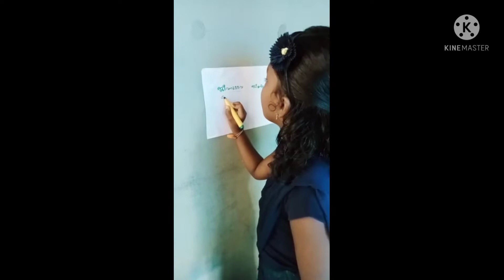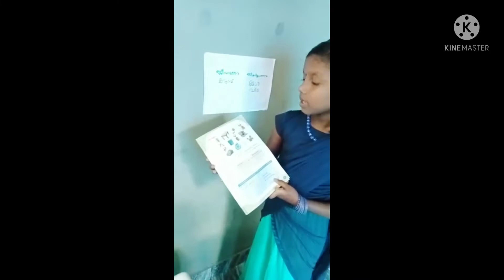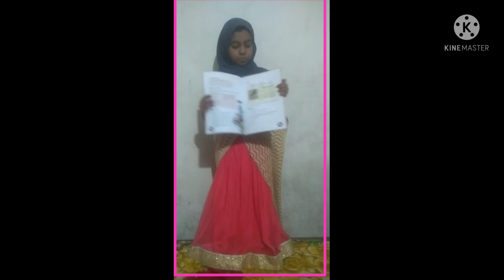അദ്ധ്യാപക ദിനത്തിലെ കുട്ടി ടീച്ചർമാർ ക്ലാസ് 3A